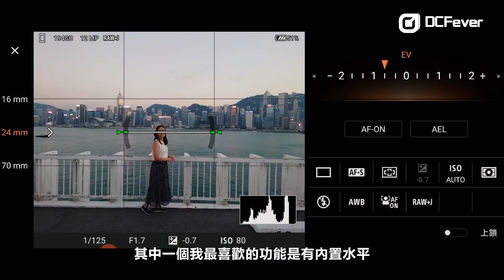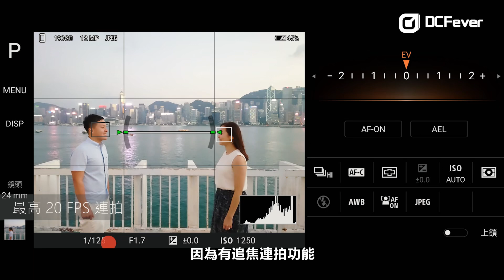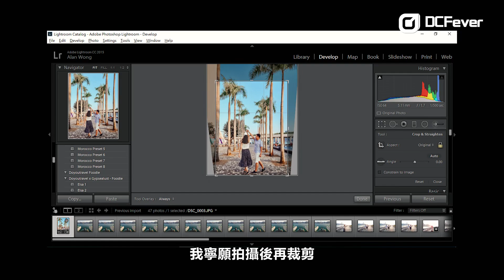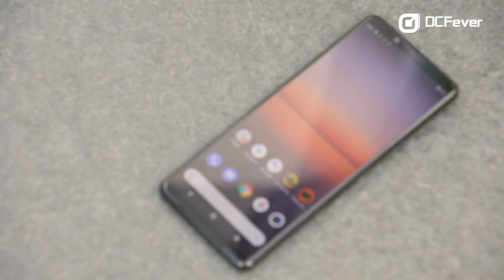人氣 IG 攝影師 alaninfinity 分享 Sony Xperia 5 II 自拍秘訣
近年 Sony 都會在一年內推出兩款旗艦級手機，繼較早前推出 Sony Xperia 1 II 後，最近就推出了外型較為細部的 Sony Xperia 5 II。雖然 Sony Xperia 5 II 看似定價較前者低，但其主相機與 Sony Xperia 1 II 的規格相同，今次我們便找來人氣 Instagramer alaninfinity（Alan Wong）及他太太一起試用這部 Sony Xperia 5 II！